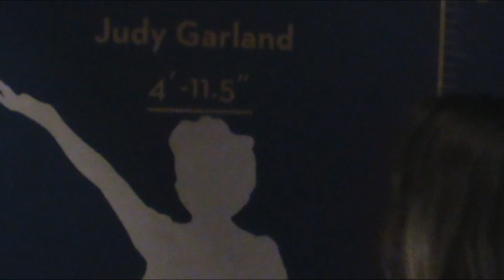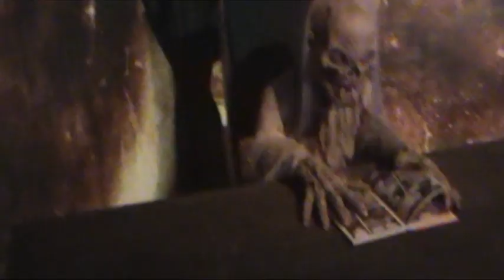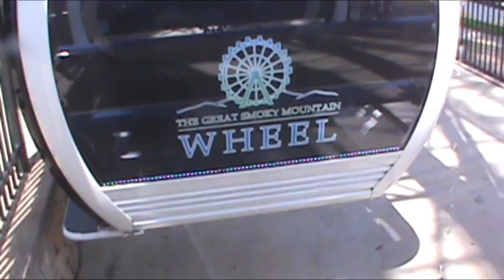Wax on Wax off.....Wax museum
a little day visit to pf